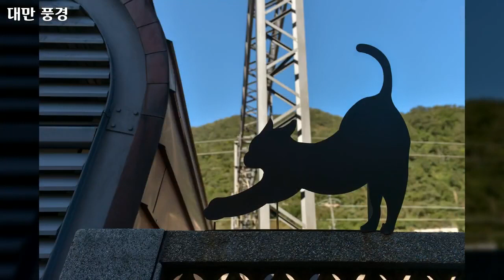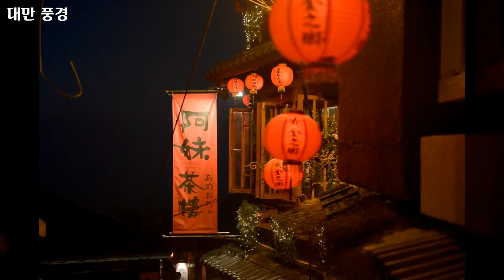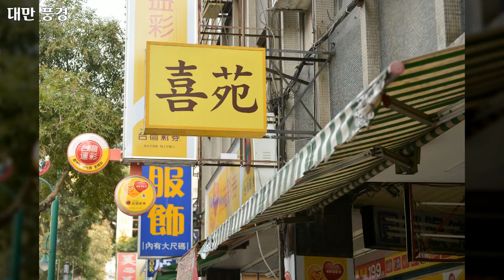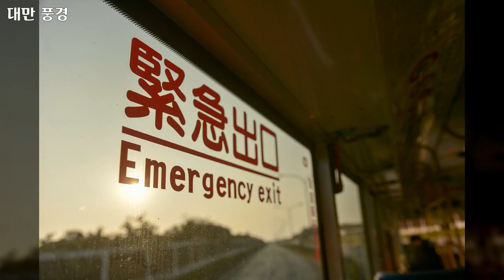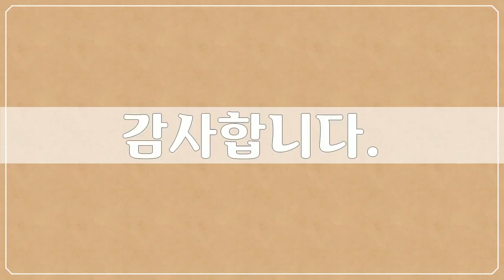대만, Taiwan - 112개 대만 사진들 by 추연만, 공유마당, CC BY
1만개 이상의 다양한 컨텐츠들을 목록별로 구분하여 재생목록에 정리하였습니다.